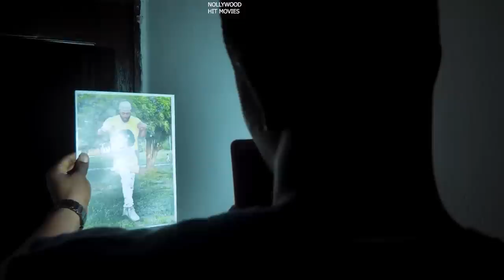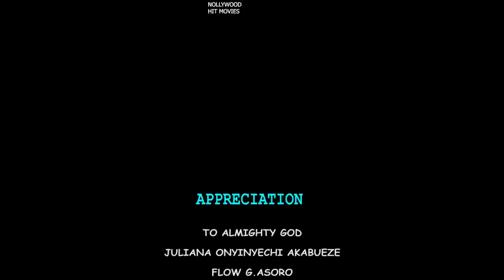MY SON'S WIFE (FULL MOVIE) OLA DANIELS/VALENTINE NWACHUKWU 2023 LATEST NOLLYWOOD MOVIE